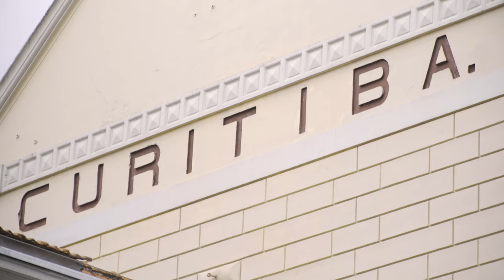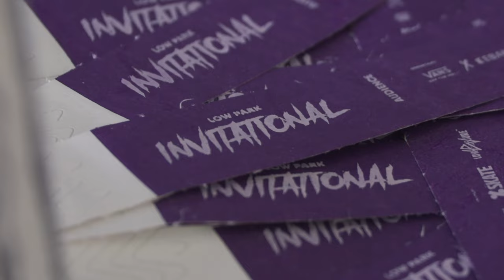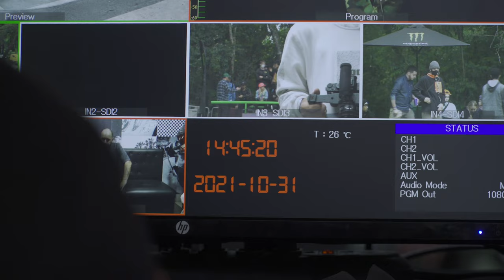LOW PARK - EP.03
Episódio final do Low Park. Evento com skate resgatando o que importa, o skate em sua essência. Pouca regra, muito skate. Gravado em Curitiba (PR), no skatepark particular de Luigi Cini. Depoimentos de Carlos Piolho, ícone da cena curitibana e de Luigi Cini, entre outros. A solução pra um dia chuvoso: cancelar a final, mas mantém a festa! Até 2022.